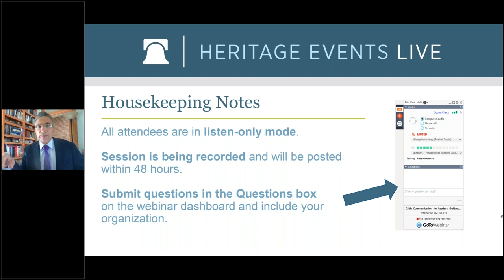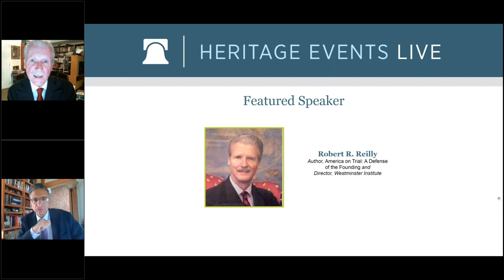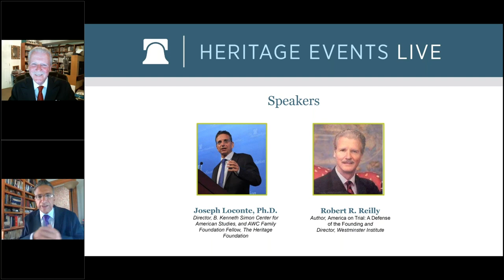VIRTUAL EVENT: America on Trial: A Defense of the Founding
The Founding of the American Republic is on trial. Critics say it was a poison pill with a time-release formula; we are its victims. Robert Reilly declares "not guilty" in his new book, America On Trial: A Defense of the Founding. Learn more about the underlying drama: the conflict of might makes right versus right makes might. Reilly claims that the source of cultural decline is not to be discovered in the Founding principles, but in their disavowal.
In honor of Dr. Russell Kirk, this lecture will trace the lineage of the ideas that made the United States and its system of ordered liberty possible. In the great and vital tradition of Dr. Russell Kirk, Reilly will help us understand American democracy. Dr. Russell Kirk argued that, although these roots run deep, they need watering from time to time. Join us for this timely and important conversation with Robert Reilly.